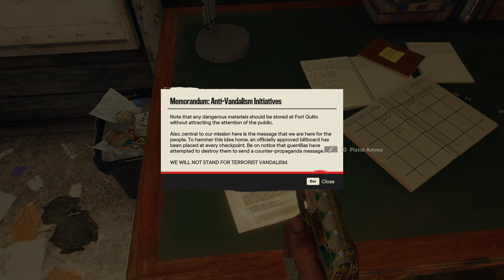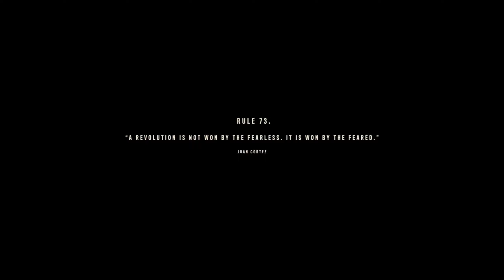Far Cry 6 Part 2